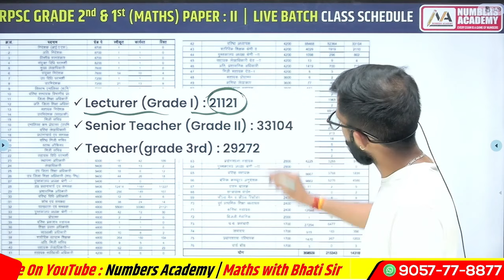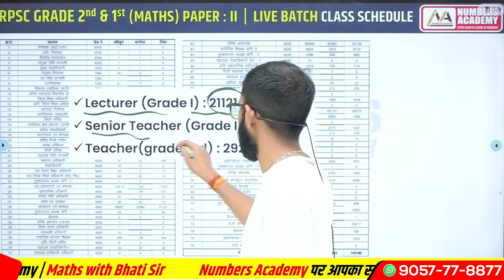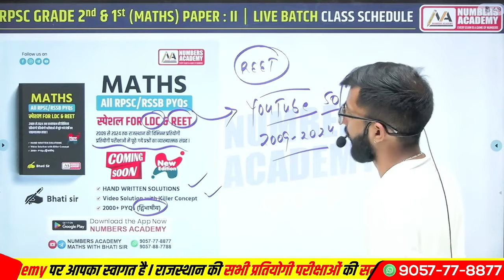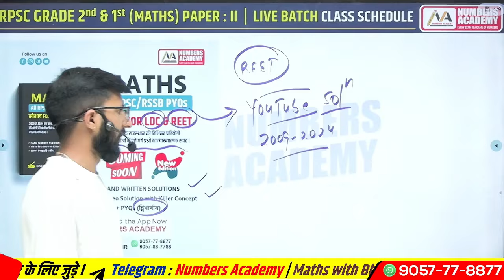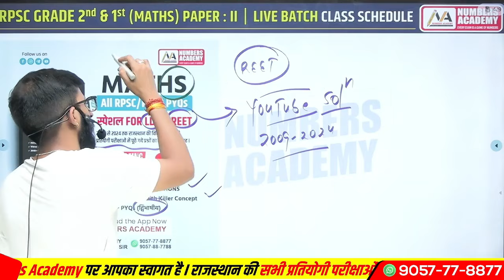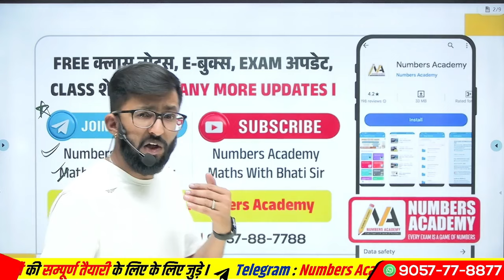1st Grade, 2nd Grade, Reet New Vacancy 2024 | Rajasthan New Vacancy 2024 | Rajasthan New Exams Jobs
1st Grade, 2nd Grade, Reet New Vacancy 2024 | Rajasthan New Vacancy 2024 | Rajasthan New Exams Jobs

♻️ अगर आपका लक्ष्य RPSC ग्रेड 1st & 2nd है तो ध्यान रहे SYLLABUS काफी ज्यादा है और अभी से तैयारी करें शुरू I  पढ़े वहाँ जहाँ केवल SYLLABUS करवाना नहीं बल्कि आपके सलेक्शन के लिए मेहनत करवाना है I

RPSC GRADE - II & I
✔️ सभी स्तर के लिए अलग अलग अध्यापक l
✔️ 10 वर्ष + से ज़्यादा अनुभवी टीम l
✔️  Books & Practice Sheets
✔️ Test Series with Solution
✔️ PYQs Paper Solution
✔️ प्रत्येक विधार्थी को पर्सनल मेंटरशिप l
✔️स्पेशल DOUBT ग्रुप l

हम ही क्यों ?
✔️Concept - MCQs Sheet - PYQs Sheet - Doubt - Test
✔️USS, SR Saini, RD Sharma & NCERT & JPH सभी बुक्स का समावेश l

स्पेशल :
✔️ UG & PG Books & Test Series फ्री l 📞 पर अभी रजिस्ट्रेशन करवाए I या नीचे दिए लिंक से अभी जॉइन करें l

♻️ सरकारी नौकरी लगना है बहुत आसान l Numbers Academy पर पढ़े  BANK PO, RAS, INCOME TAX INSPECTOR, 2ND GRADE, NET JRF, GATE, Ph.D & SUBJECT EXPERT टीम से l

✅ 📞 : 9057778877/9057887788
हमारा लक्ष्य आपका चयन | धन्यवाद I🙏